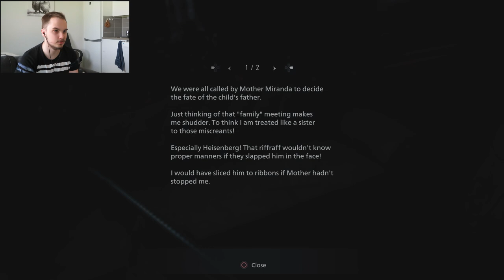PAHIN SÄIKÄHDYS TÄHÄN MENNESSÄ | Resident Evil Village #3